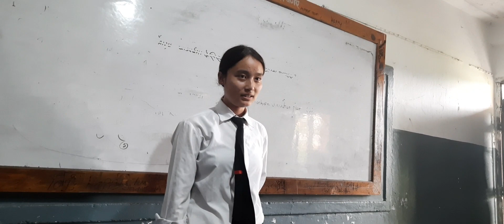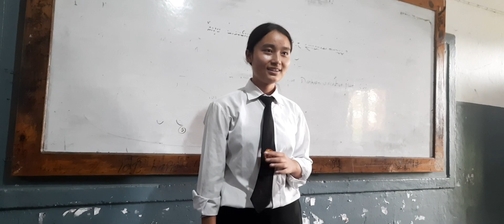dashain ko ramailo 💗🍻/BM PURJA